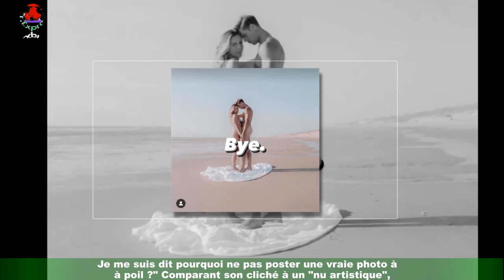Hillary (Les Ch'tis) et Giovanni : les amoureux posent sur la plage, une photo qui étonne !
Si certains couples postent des clichés de leur vacances estivales en amoureux sur la plage (convenablement habillés avec d'élégants maillots de bain),class='hrl'Hillary Vanderosieren et son fiancé Giovanni semblent être de leur côté plus adeptes de "nature" et ont même osé le nudisme sur une plage de France. Nus comme des vers, les parents de Milo (né en juillet 2021) posent ainsi debout sur le sable chaud avec pour seul accessoire un drap blanc disposé sous leurs pieds.